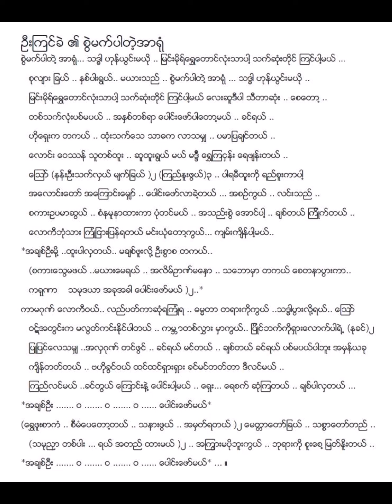စွဲမက်ပါတဲ့အာရုံ ဥသြဘသောင်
စွဲမက်ပါတဲ့အာရုံ ဥသြဘသောင် Lyric & Music
တေးရေး ဦးကြင်ခဲ
စစ်ကြိုခေတ် ခေတ်ဟောင်းသီချင်းများ